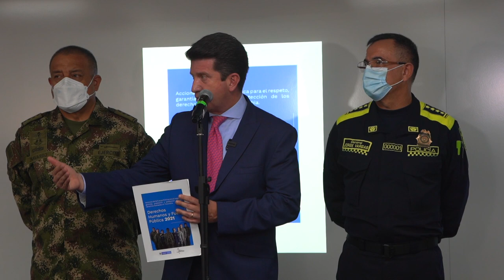Informe de Derechos Humanos y la Fuerza Pública, ministro Diego Molano | 09.02.2022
El Ministerio de Defensa presenta por primera vez en la historia el  Informe oficial de Derechos Humanos y Fuerza Pública 2021, a través del cual se visibiliza las acciones y resultados en la garantía y el respeto por los DDHH.

Este informe aborda las capacidades y logros de la Fuerza Pública, así como los avances en la capacitación en Derechos Humanos, las medidas administrativas para mantener la disciplina y el respeto por el Derecho Internacional Humanitario.